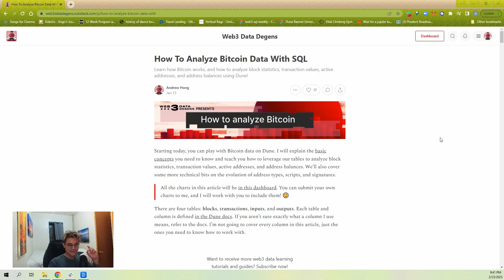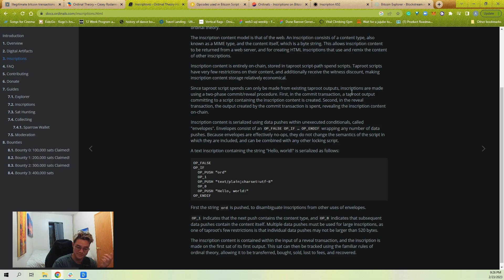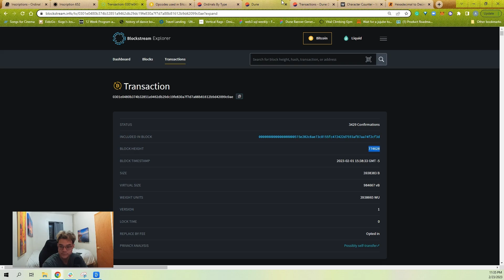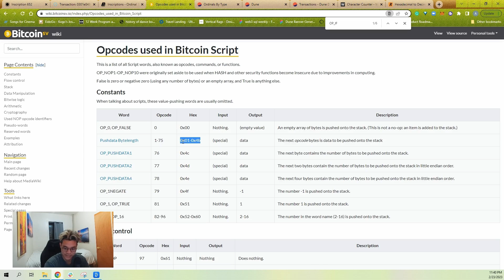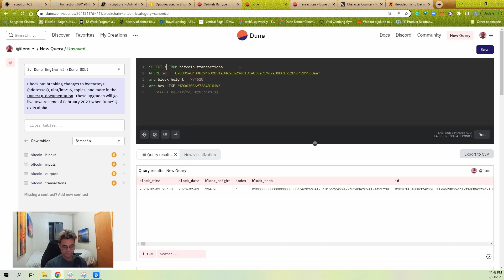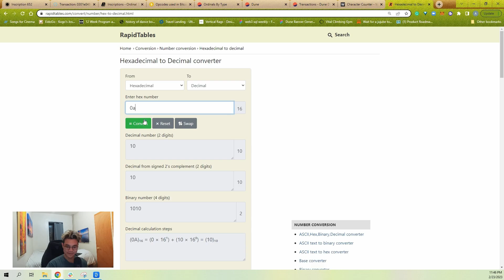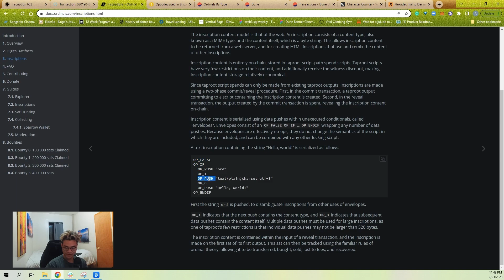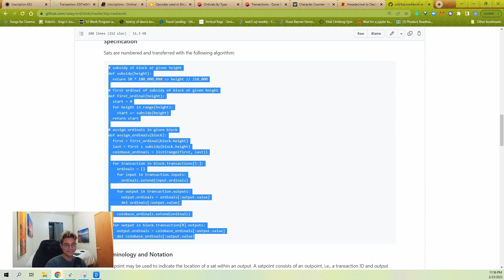Web3 SQL Weekly #5: How to identify All Bitcoin NFT Mints (Ordinal Inscriptions)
We cover how to calculate new and old users for a given protocol. Get involved by submitting or voting on a question for next week

00:00 Introduction and Bitcoin Overview Guide
00:44 Explaining Ordinal Theory and Inscription Standard
03:56 Defining What a Mint (Inscription) is
04:29 Query Walkthrough: Looking into One Example Inscription
07:01 Query Walkthrough: Creating the Hex String for a Mint (Inscription)
10:19 Query Walkthrough: Identifying Content Types By Parsing Bytes
17:01 Key Takeaways and Bonus Question!